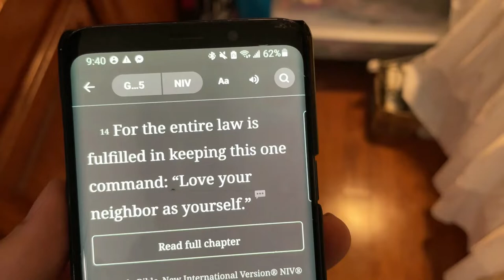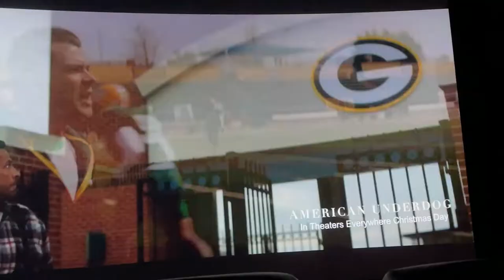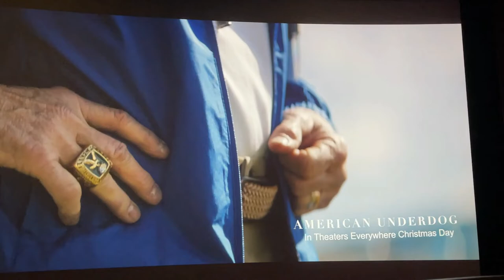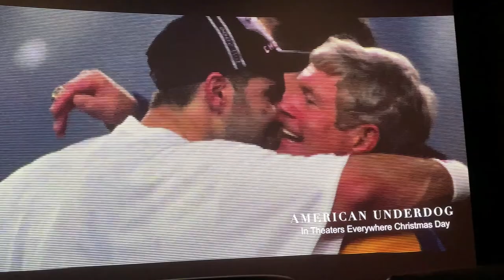American Underdog Pre Movie Interview w/Kurt Warner & Steve Mariucci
I couldn't find another video of this interview we saw at the premier showing of American Underdog movie last year so this is for my friends to get to see it...  Sorry for all the talking before - you can skip ahead I added some chapters...